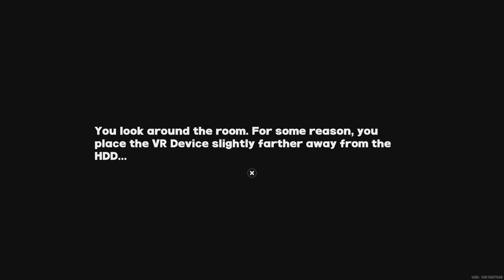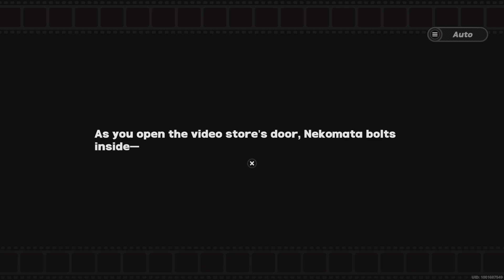Zenless Zone Zero-Chapter 1, Cunning Hares (Part 5)